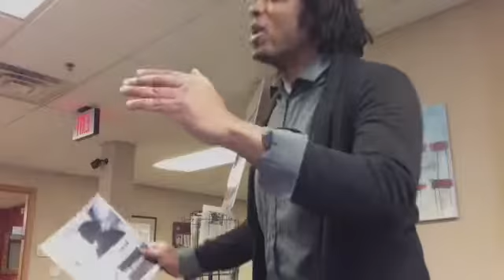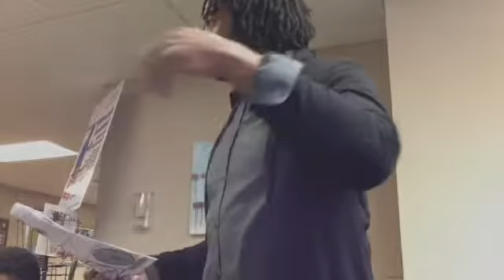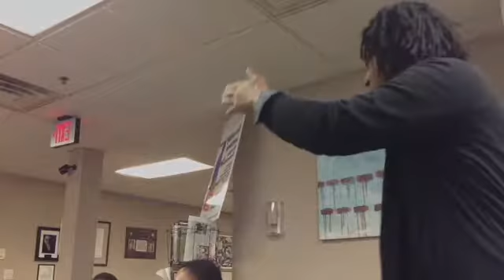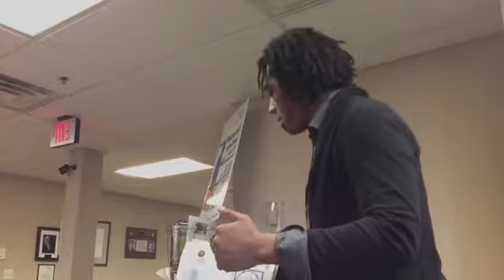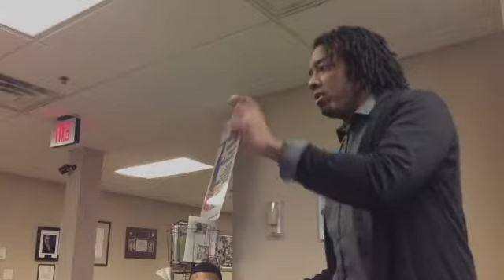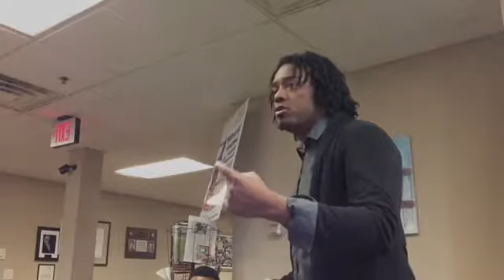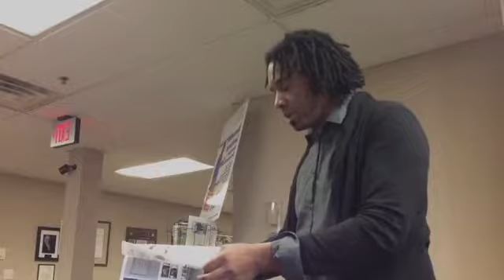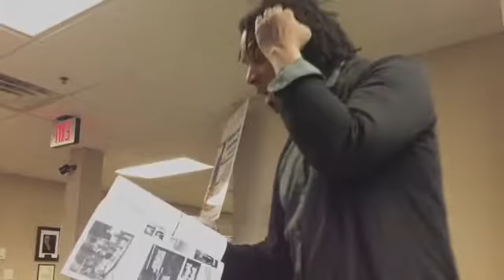AM Horizons Training Group: Micro Aggression: Human Factor